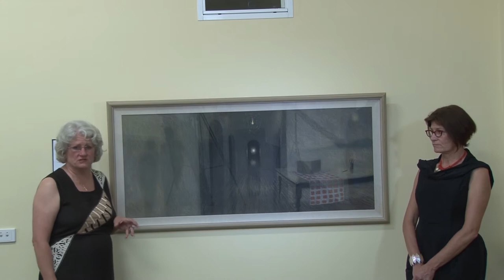1991 Mandorla Art Award winner - Nigel Hewitt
Dr. Angela McCarthy (Chairperson of the Mandorla Art Award) and Camilla Loveridge (Curator) discuss Nigel Hewitt's 1991 winning work "Jurien - peace I leave with you". It is an interpretation of the scripture theme 'Peace I leave with you, My peace I give you' taken from John 14:27.